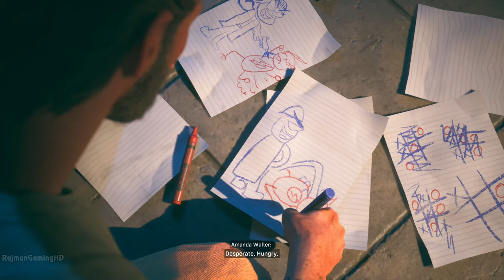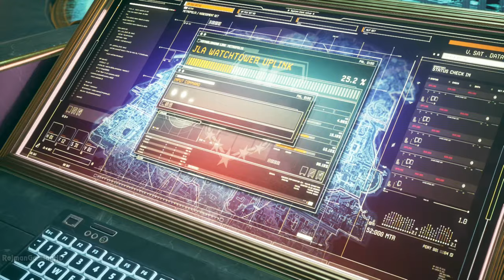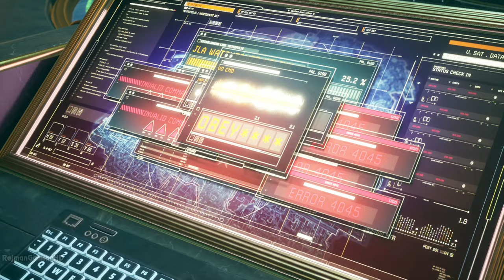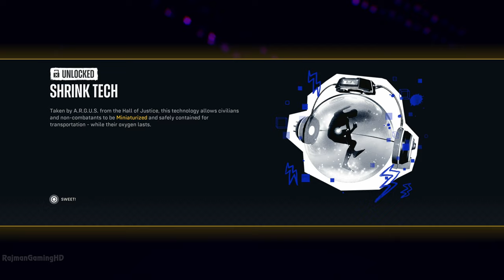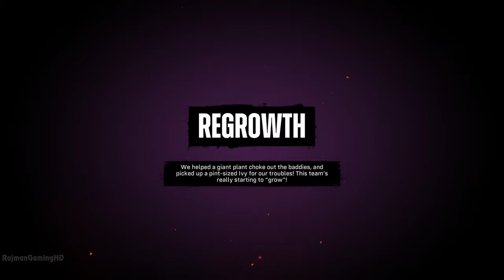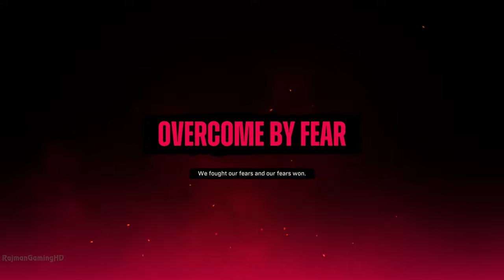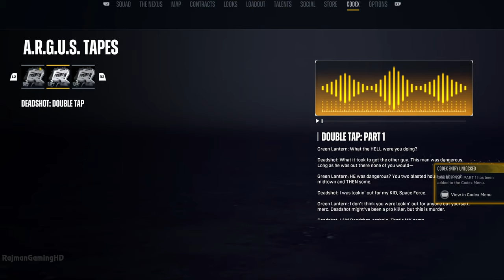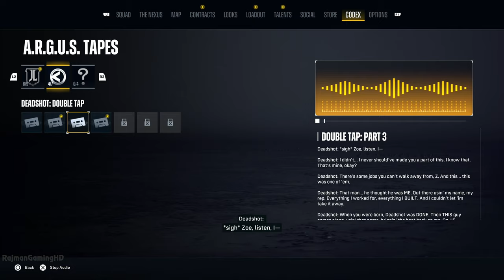Suicide Squad: Kill the Justice League (PS5) FULL GAME Walkthrough No Commentary @ 4K 60ᶠᵖˢ ✔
Suicide Squad: Kill the Justice League Full Game walkthrough. Captured on PS5 @ 4K 60fps

From Rocksteady Studios, the creators of The Batman: Arkham Series, Suicide Squad: Kill The Justice League is a genre-defying, third person action shooter where the ultimate band of misfits must do the impossible to save the world: Kill the Justice League. Join the newly ‘recruited’ members of Amanda Waller’s infamous ‘Task Force X” (aka The Suicide Squad), Harley Quinn, Deadshot, Captain Boomerang and King Shark, as they set out on an impossible mission to kill The Justice League. Drop into an expansive and dynamic open-world metropolis ravaged by Brainiac’s invasion and terrorized by the heroes who once protected it.